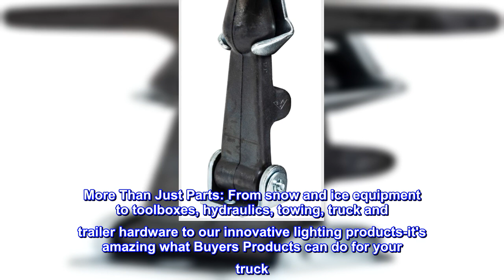Great product - Buyers Products WJ201U Truck and Trailer Rubber Hood Latch , Black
Includes mounting brackets
Individually bagged
More Than Just Parts: From snow and ice equipment to toolboxes, hydraulics, towing, truck and trailer hardware to our innovative lighting products-it's amazing what Buyers Products can do for your truck
We Do Things The Right Way: We design products like we're building them for ourselves, because we are; Our teams are staffed with engineers and experts who know how to make a product exceptional
Durable and Dependable: Founded in 1946, Buyers Products has become a leader in the truck equipment industry though our commitment to customer care, innovation, and value across our range of products
Buyers Products Rubber Hood Catch is a weather-resistant hold-down that is ideal for hoods, vehicle compartments, and more. The heavy duty rubber catch stretches over the bracket to create a strong closure. Choose from an "A" or "U" shaped bracket. Catch is also available in a mini 2-1/2 in. size.

Worked great on mower
Worked perfect to keep my hood on the tractor closed while plowing snow. I installed some sweet LED lights I purchased from Amazon but the added weight to the front of the hood caused the hood to pop open when I hit snow to push it.